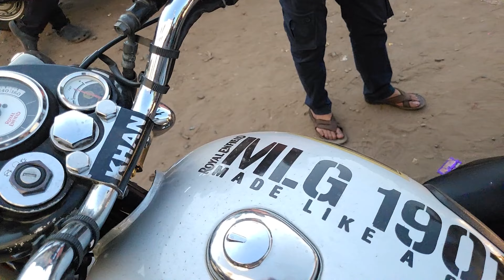New stock of Royal Enfield and Jawa at suman auto.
Suman auto-

Address-
S.B GORAI ROAD ,
 OPP ST. MARY GORETTI SCHOOL, ASANSOL.
I'm More Active On Instagram And Facebook-